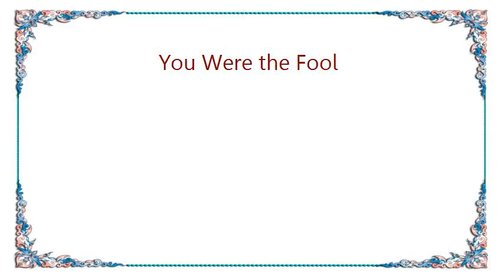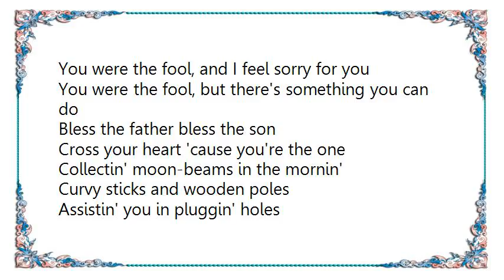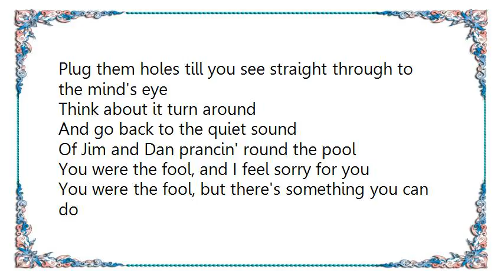Ween - You Were the Fool Lyrics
[Lyrics Ween - You Were the Fool]
Slow four...one two three four...

Bless the father bless the son
Cross your heart 'cause you're the one
Collectin' moon-beams in the mornin'
Curvy sticks and wooden poles
Assistin' you in pluggin' holes
Plug them holes till you see straight through to the mind's eye

Think about it turn around
And go back to the quiet sound
Of Jim and Dan prancin' round the pool
You were the fool, and I feel sorry for you
You were the fool, but there's something you can do

You can wash your arm in a pool of mud
You can chop a tree prevent a flood
You can speak with a turtle just by flippin' him around
You can build a boat sail the sea
You can buy a moat forge a key
Initiate the sequence create catastrophe

You were the fool